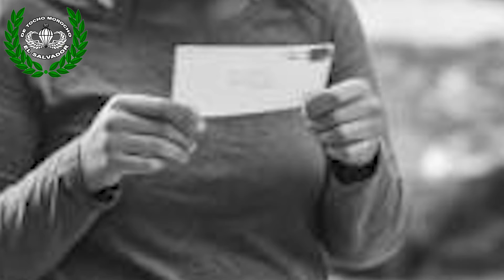"ERAN BIEN QUERIDOS ESOS OFICIALES" SANDRA RIOS #4